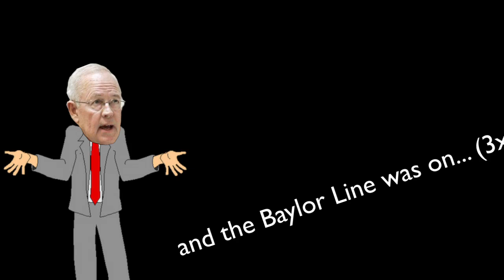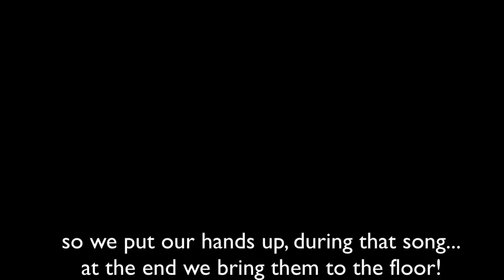Party in the 254 (Waco)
New Baylor University President Kenn Starr gives us his take on the upcoming school year... Hannah Mont. we mean.. Miley Cyrus style.